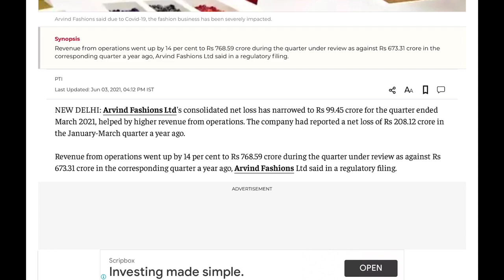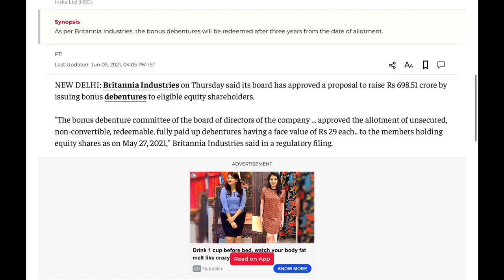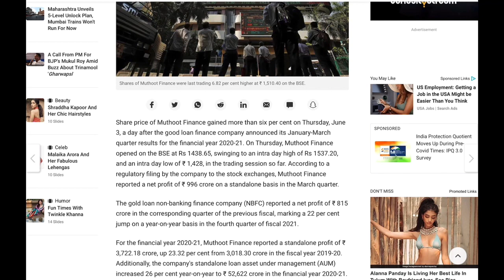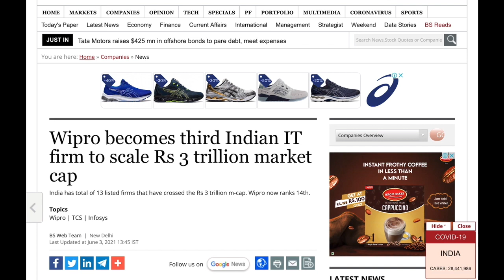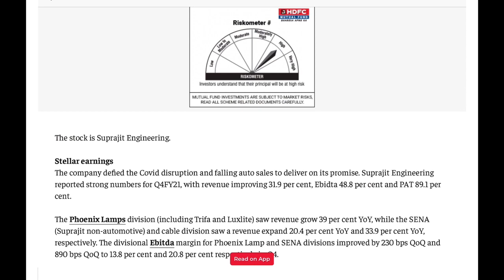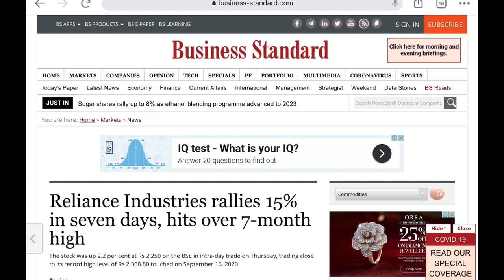কাল সকালে 9.15 তে এই 06 Stocks গুরুত্রপূর্ণ || Latest Share Market News